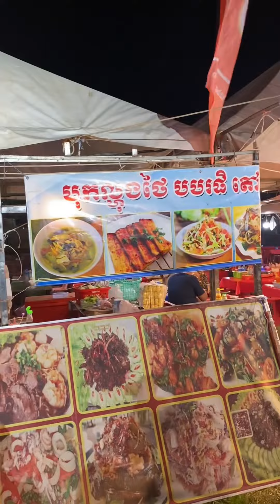តាំងពិពរណ៍បាត់ដំបង​ សំបូរបស់ញាំណាស់​ មនុស្សច្រេីនខ្លាំងមេនទេន